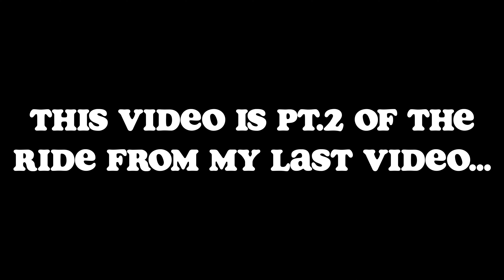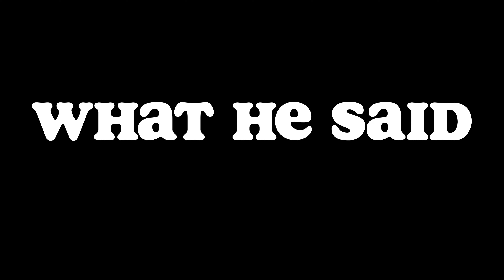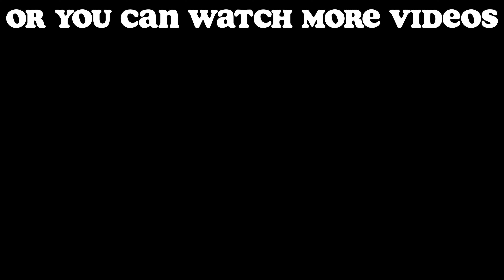I fell off a big rock on my dirt bike...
Camera used:
(Mounted under the helmet visor with a GoPro adhesive)

Camera settings used in this video:
Resolution | FPS: 4k | 30
Lens: Superview
HyperSmooth: On
Hindsight: Off
Bit Rate High
Shutter: Auto
White Balance: Auto
ISO Min: 100
ISO Max: 1600
Sharpness: Medium
Color: GoPro
Raw Audio: High
Wind: Off
Screen Lock: On

I render in 4k to get around the issue of YouTube down-grading the quality of the video upon upload.